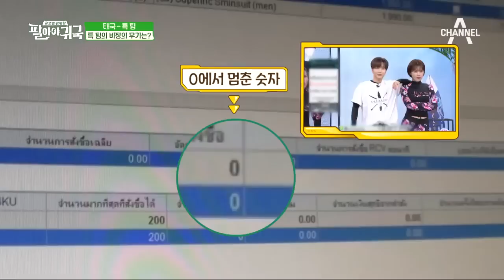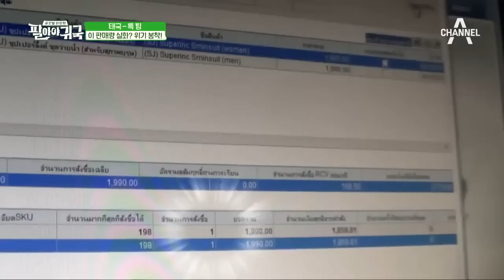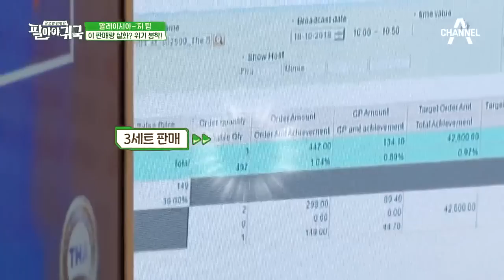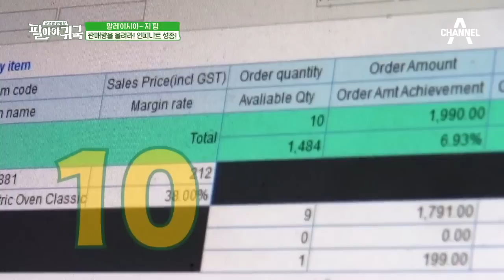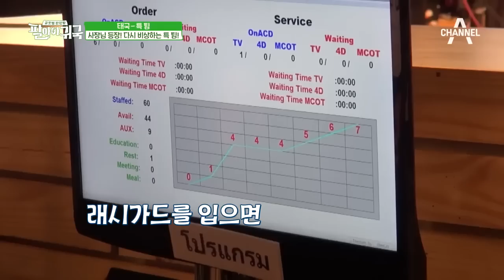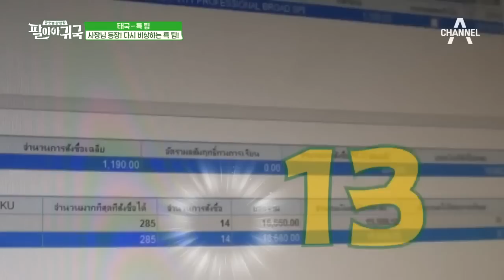이 판매량 실화냐...?! 위기에 봉착한 이특 팀! 그리고 막내 성종의 하드하드 캐리까지☆｜팔아야 귀국 8회 다시보기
판매량 실화...?
판매량 저조로 위기에 봉착한 이특 팀ㅠㅠ
그리고 말레이시아팀 막내 성종의 하드캐리까지!

슈퍼스타 8인의 해외원정 완.판.기
팔아야 귀국 매주 일요일 밤 9시 50분 방송